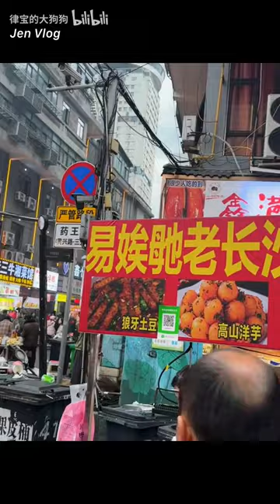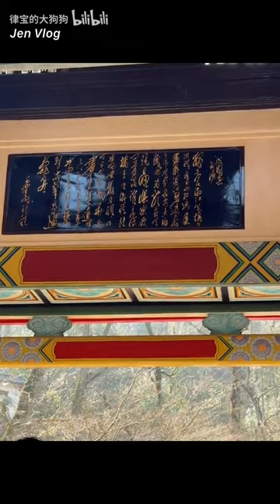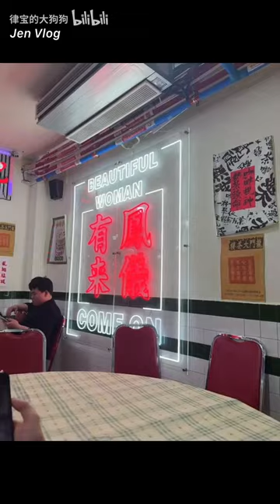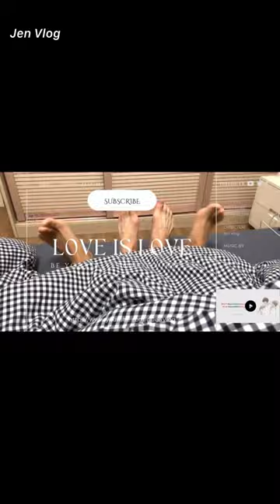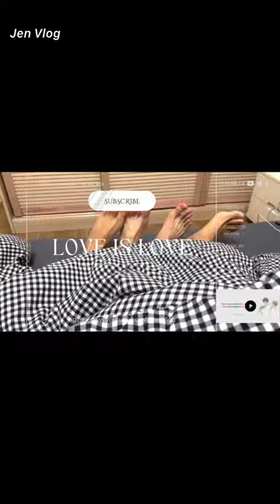[Engsub/BL] The first time after a month apart, and their private relationship was exposed!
Chen Lv/ Trần Luật: @Clv陈律
Date of birth/ Sinh ngày: 25/09/1997
Date of birth/ Sinh ngày: 27/09/2001
Height/ Chiều cao: 1m85
Hometown/ Quê quán: Guangzhou, Guangdong Province/ Quảng Châu, Quảng Đông

Jen Vlog